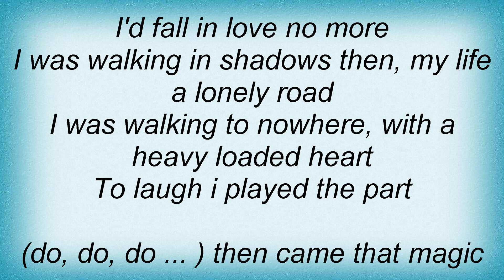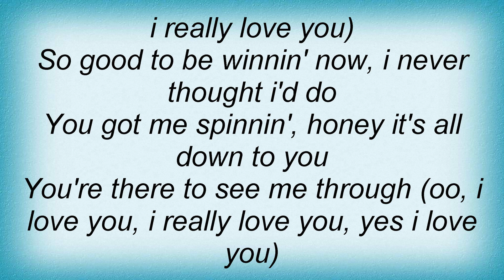America - My Kinda Woman Lyrics